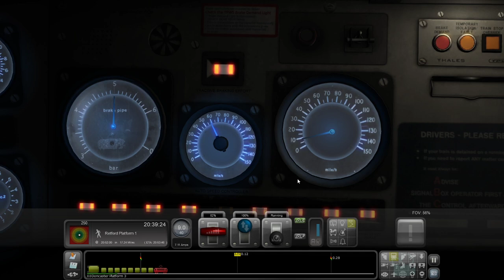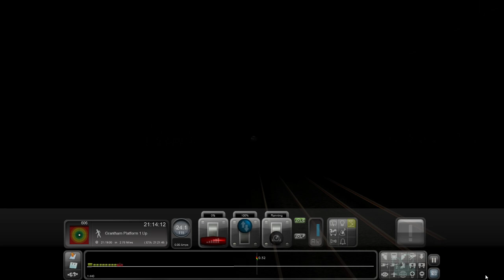Train Simulator 2020: Southbound Stopper, Intercity 82230/91014, Doncaster - Peterborough, ECML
Hello and welcome to another film from Train Simulator 2020 where today we are going to be taking an Intecity225 set from Doncaster to Peterborough along the East Coast Mainline. We will be working with 82230 and 91014 as we head into the night. We pass a few trains on our journey but nothing to extravagant. Things do get slightly weird the closer we get to Peterborough so do keep an eye out for that, I'm sure the scenario is just out to get me!

My next route will see us take an Intercity HST from York to Peterborough during the day so we can actually see what we are doing!

I would like to give another huge mention to David Miller who has once again kindly donated to the channel so thank you ever so much for that! It really is greatly appreciated.

If you would like to help support the channel you can do so by donating to the Paypal link found down below, any and all funds from there go straight back into the channel to help better the content not only from this but from other projects that I have in the pipeline.

You can also find me Instagram through the name tornad922.